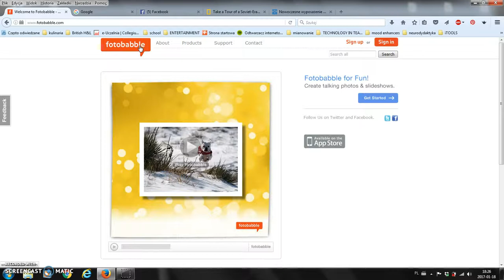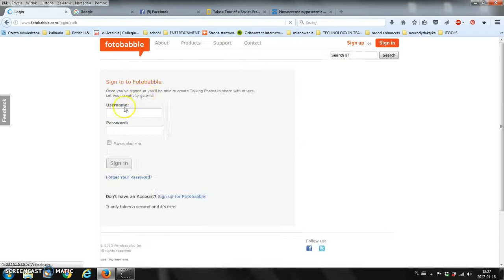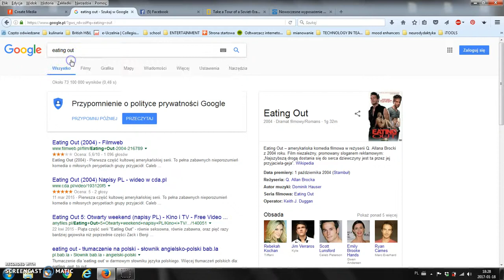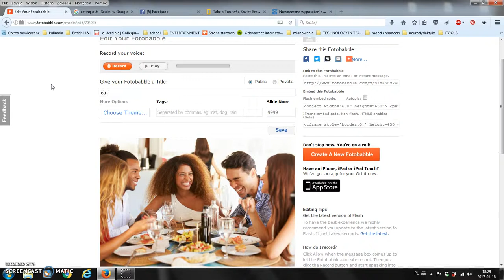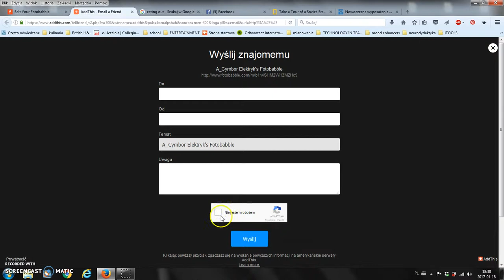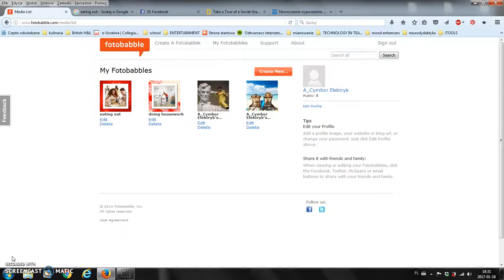Fotobabble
Jak pracować z aplikacją Fotobabble - screencast nagrany przez Agnieszkę Cymbor